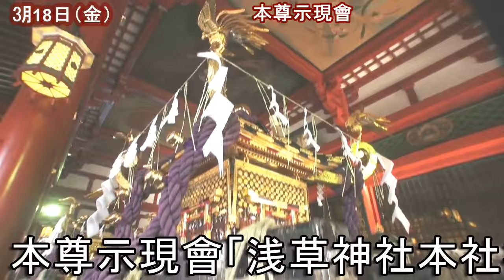平成28年 浅草寺 本尊示現会 宮神輿三基 堂下げ 庭祭礼 宮入渡御 編集動画。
平成28年　浅草寺本尊示現会「浅草神社本社神輿　本堂堂上げ・堂下げ」。
神仏が人々を救うために、その姿をこの世に示し現わすことが「示現（じげん）」です。
浅草寺のご本尊、聖観世音菩薩（しょうかんぜおんぼさつ）さまは、
推古天皇36（628）年3月18日にご示現されました。「浅草寺本尊示現会」とは、
ご本尊さまがこの世に姿を現されたことを祝して行う法要です。

　浅草神社には3基のお神輿があり、祭礼の際は、一之宮には土師真中知命、
二之宮には桧前浜成命、三之宮には桧前竹成命の御神霊をそれぞれお移しし、
町中を渡御します。

　戦前にあったお神輿は徳川三代目将軍家光公により、寛永14年に建造寄進されたもので、
300年間担ぎ抜かれました。

　昭和2年、文化財の指定を受け、保存されることになり、新しく3基のお神輿を新調ししました。

　しかし、戦災により四之宮(明治初年、
田町で新調した東照宮の神輿)を含む新旧７基全てを惜しくも焼失してしまいました。
現在の神輿は氏子四十四ヶ町により、一之宮、二之宮が昭和25年に、三之宮が昭和27年に奉納されたものです。
A legend says that a thousand three hundred years ago Two fishermen brothers
(Hamanari, Takenari, HINOKUMA) found a Kannon (Godess of Mercy)
statuette caught in a fishing-net in the Sumida River on March 17 (May 17 by the solar calendar) .
 A wealthy landlord Hajinomatsuchi heard about the discovery and approached the brothers
 to whom he delivered an impassioned sermon about the buddha.
 Greatly impressed, Hamanari and Takenari converted to the buddhist faith.
The Kannon statue was consecrated in a small temple by the landlord and the brother
who thereafter devoted their lives to preaching the way of Buddhism. The temple,Sensouji
 grew and prospered together with the surronding district of Asakusa.
Hajinomatsuti, Hamanari, and Takenari are recegnized as the founders of Asakusa
and the revered as deities. During the Kamakura period, about 800years ago,
afterwards built a shrine and devoted it to Asakusa. The townsfolk of Asakusa beganholding a festival
 to honor these three devoted men. This is believed to be the origin of the Asakusa shrine.
日本と言えば、神輿です！！ CUBA & JAPON.。　編集無し　其のまま RAW video （生）　Sony Full AVCHD (HD)　by picua。